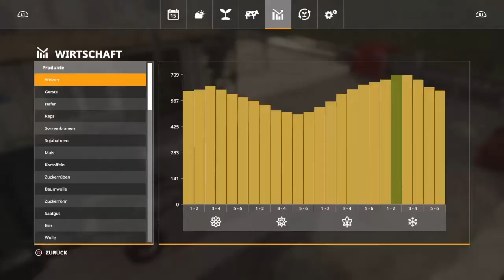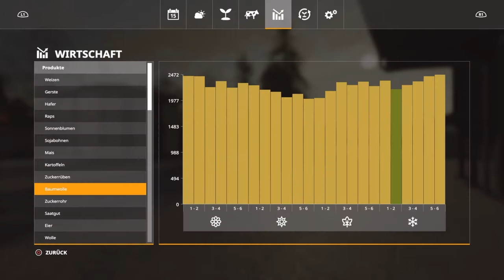LS19 Ravensberg Seasons #34 Neues Update + Getreide verkauf